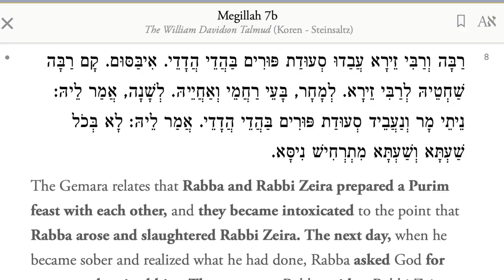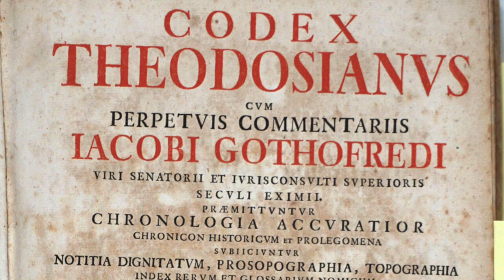Roman Legislation and Purim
on February 23, 2023.